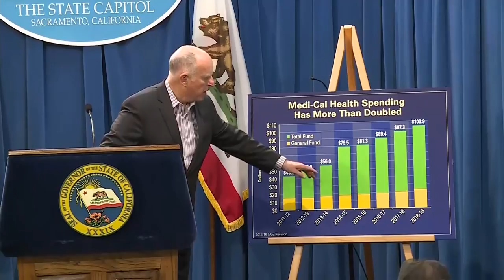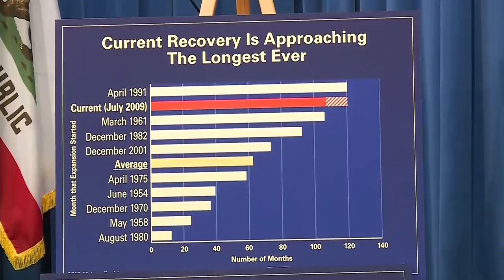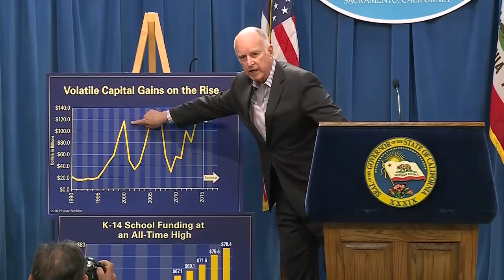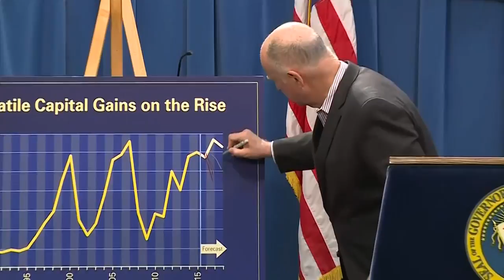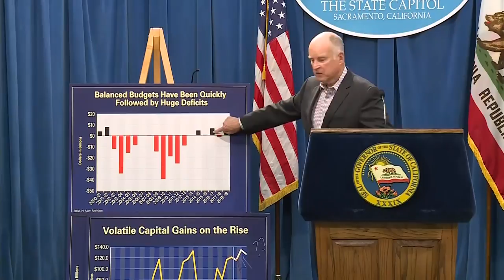Raw Video: Gov. Brown Final Revised Budget Announcement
Gov. Jerry Brown unveiled his final revised budget proposal, urging lawmakers to set aside additional money for the state's rainy day fund. (5/11/18)